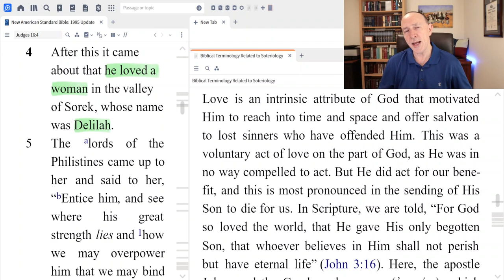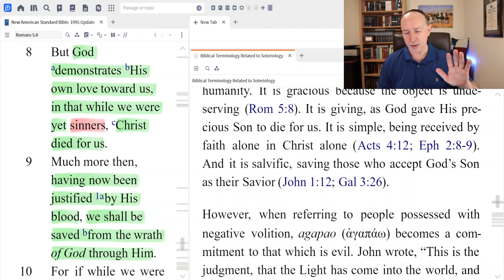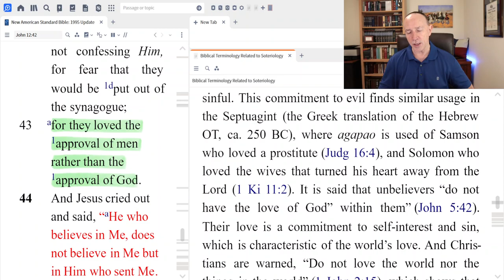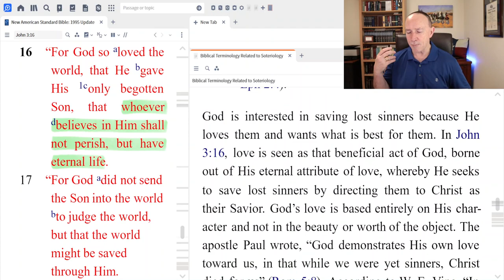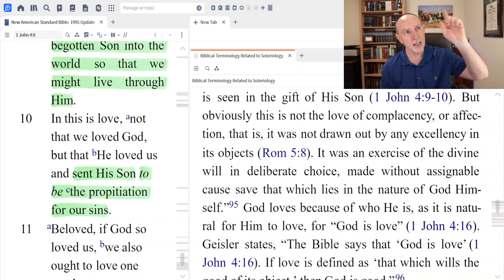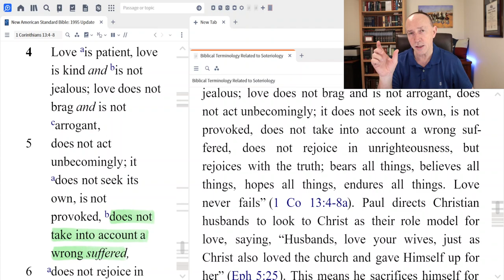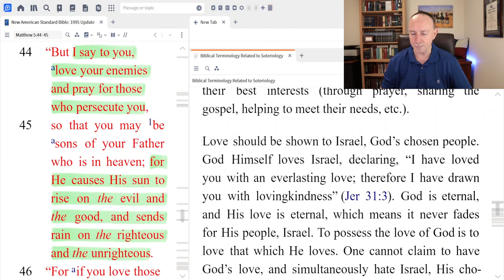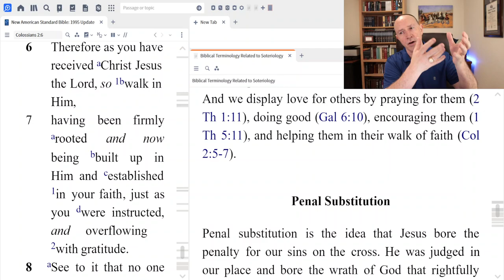Soteriology Lesson 34 - The Love of God that Saves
In this series of lectures, Dr. Steven R. Cook explains the doctrine of Soteriology, which is the study of salvation. The word soteriology is derived from the Greek words soter, which means savior, and logos, which means a word about, or the study of something. The word salvation is used throughout the Bible of physical deliverance as well as spiritual deliverance.